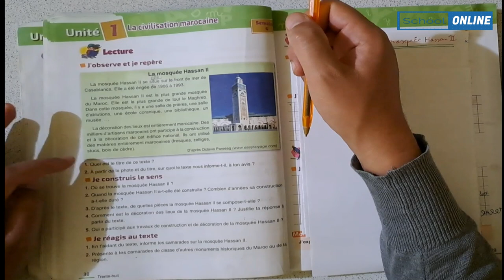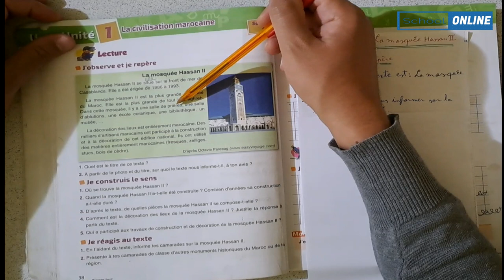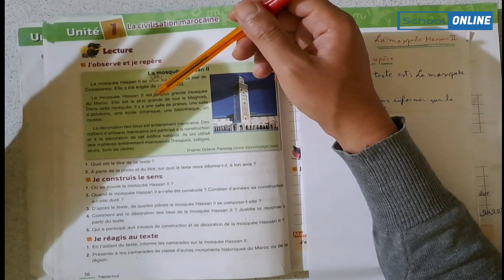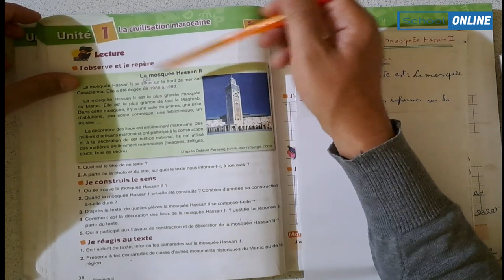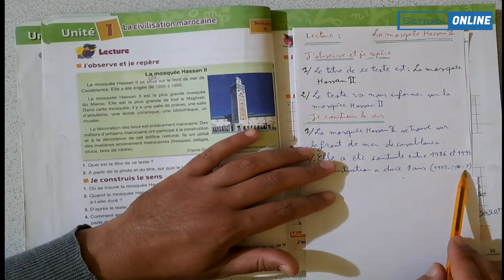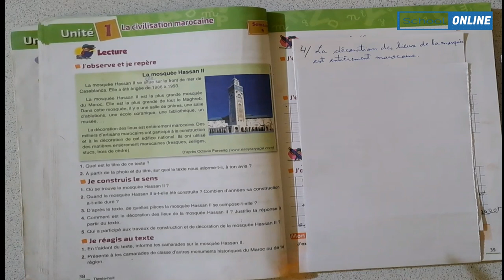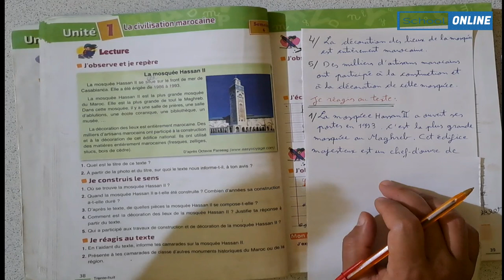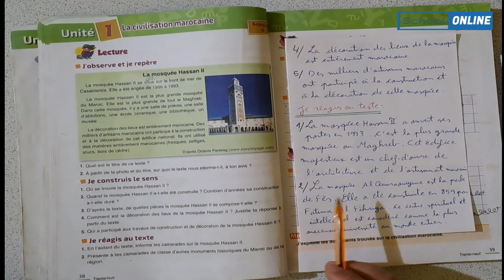Lecture: La mosquée Hassan II 4éme année de l'enseignement primaire